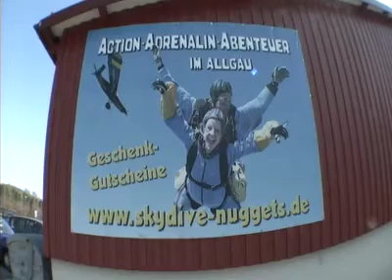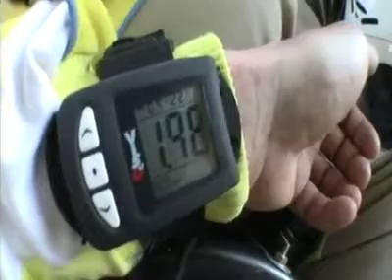Tandemsprung von Peter bei skydive nuggets in Leutkirch